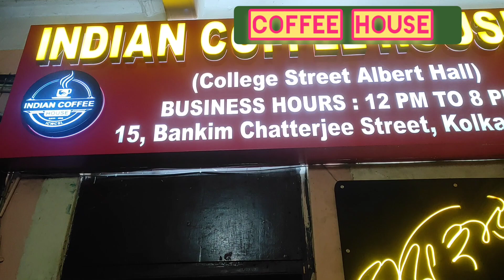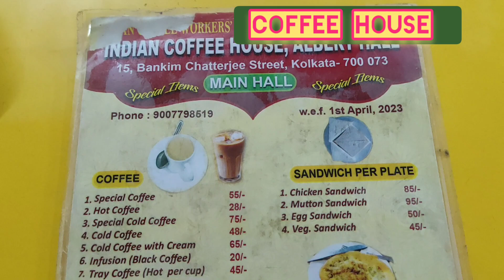কফি হাউস ll বাঙালির প্রিয় কফি হাউস ll Coffee House , Albert Hall ll College Street , Kolkata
The SHADOWS(Su-man Sircar)